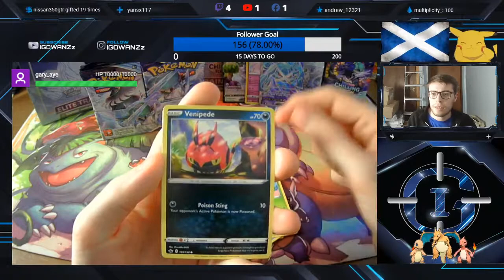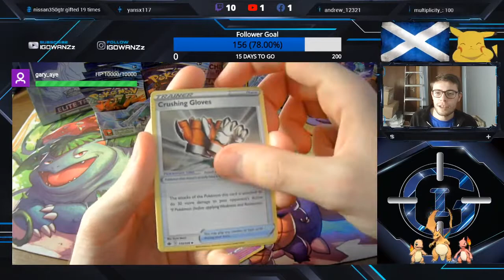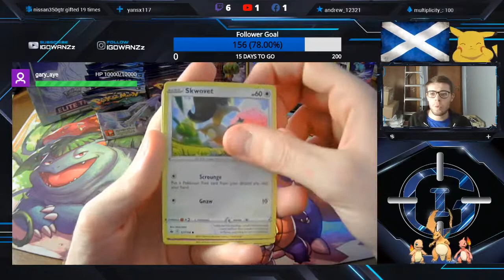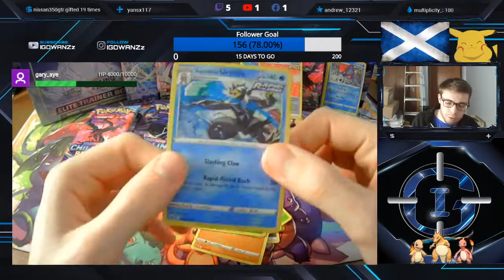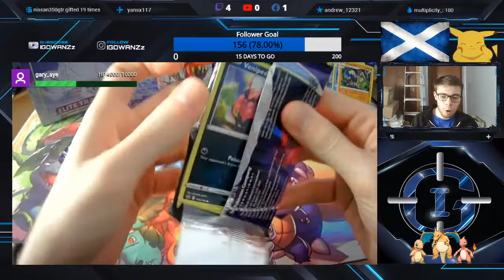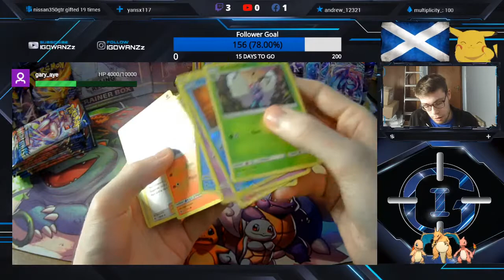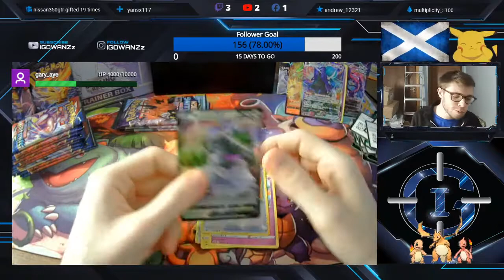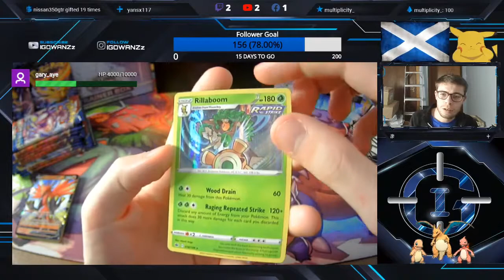CHILLING REIGN CHASE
Theres a new set in town. Chilling Reign is the latest sword and shield collection and its HUGEEEE!!! Gotta start strong. Join us tonight as we rip our way through a booster box hunting the endless hits! Lets go!
*FREE POKEMON PACKS! Save up 25,000 PokeDollars by watching the stream and catching Mew when he appears in the stream! Redeem your points for a FREE sealed pack of Pokemon cards. Have the pack sent straight to you or opened on stream!